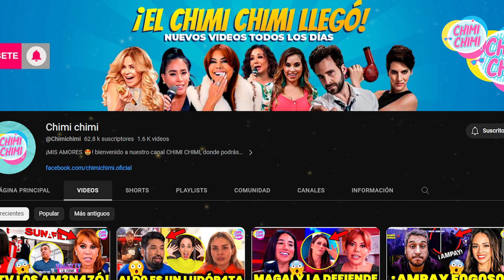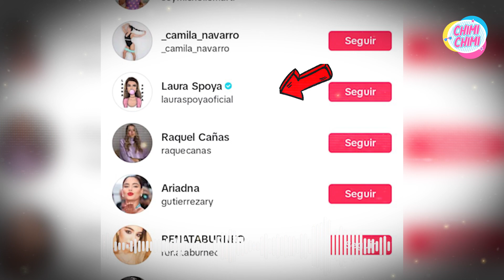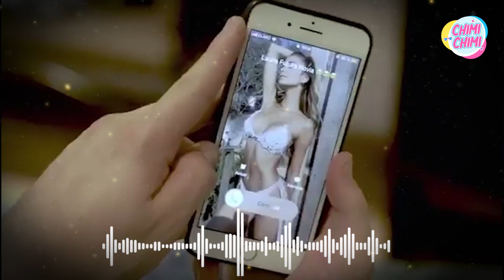Laura Spoya y Brunella Horna cara a cara luego de su rivalidad por Renzo Costa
En esta entrevista exclusiva, Brunella Horna y Laura Spoya se enfrentan cara a cara para abordar su intensa rivalidad en relación con Renzo Costa. Descubre los secretos detrás de esta historia de desacuerdos y cómo se sienten realmente una respecto a la otra.